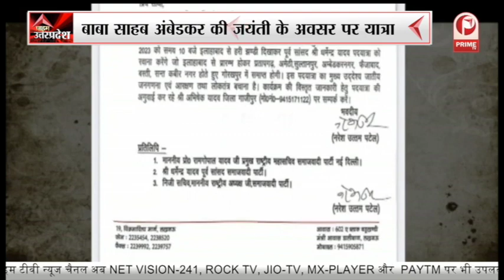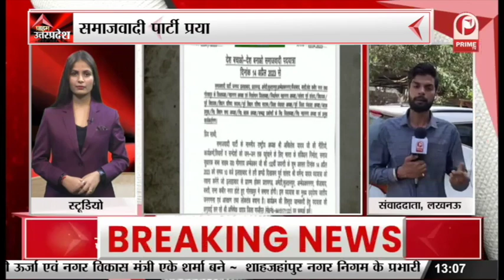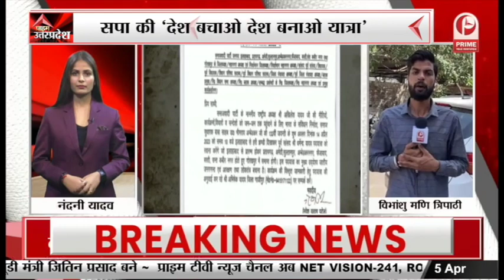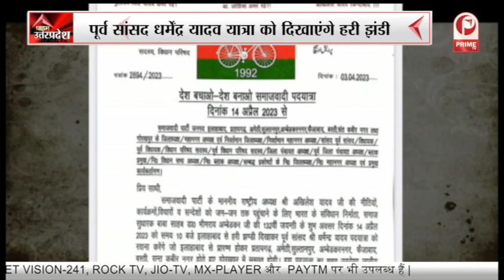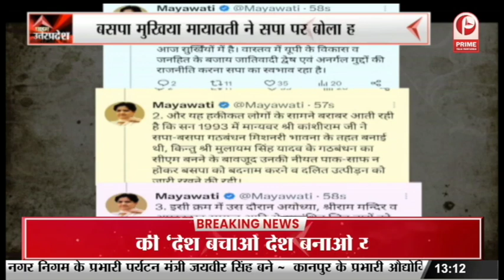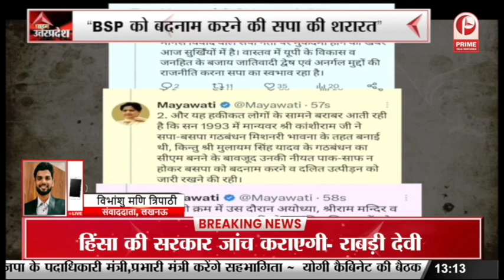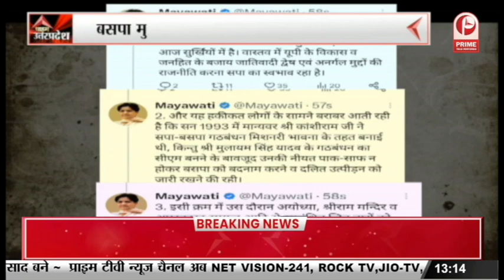सपा ‘देश बचाओ देश बनाओ यात्रा’ की करेगी शुरुआत || Prime Tv